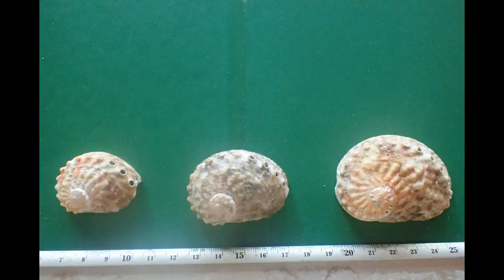Your Stay and Diving Boulder Island Mergui Archipelago (Sailing Sea Nomad II Ep 17)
Sailing Sea Nomad - Marine Biology and Coral reef Restoration techniques video-Learn more about Marine Biology and Coral reef Restoration.
In this weeks Update a little more footage and detail about the extend of the Coral Bleaching Event (reef restoration, marine biology) going on in the Mergui Archipelago, Also more Diving Around Boulder Island here in the Andaman Sea and some of our future Plans unveiled!
Also we offer YOU a chance to stay on a lonely island! How? Make a plan and let us know!

Pick up some official Project Manaia Gear and help support our journey!